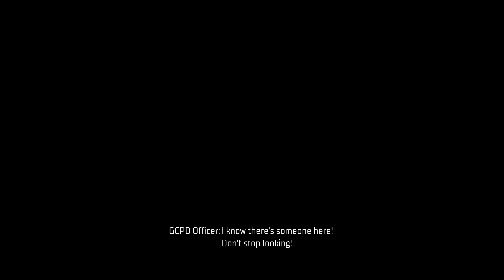Playing Gotham Knights Part 3